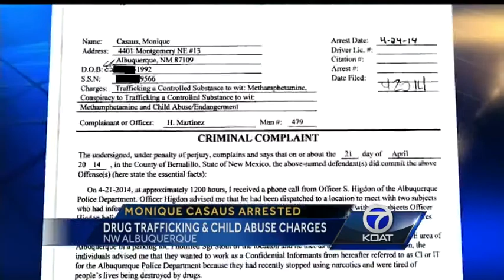Monique Casaus in Court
The daughter of Steve Casaus was in court today facing drug charges.